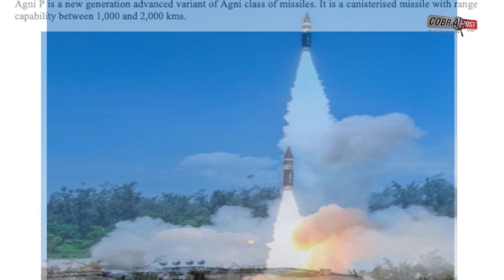Agni Prime Success | DRDO Test Fires Nuclear Capable Ballistic Missile | Cobrapost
Agni Prime Missile: Two days ago the DRDO, or Defence Research and Development Organisation, successfully test fired an extended range version of the indigenously developed 'Pinaka' rocket